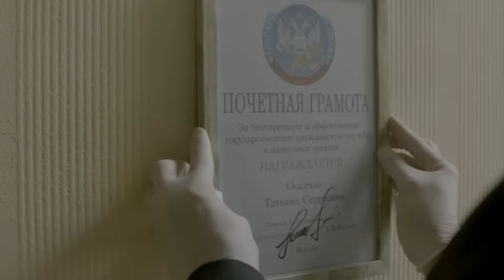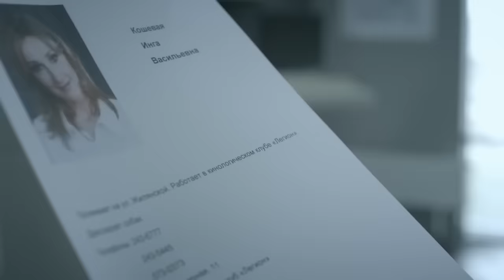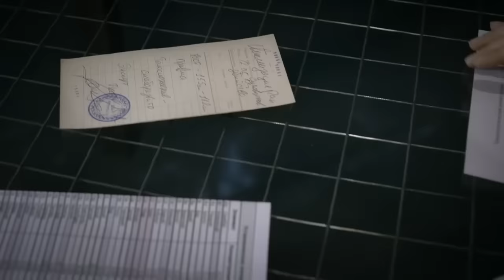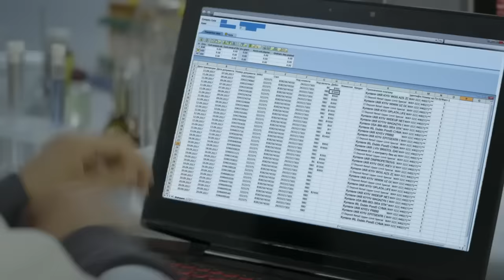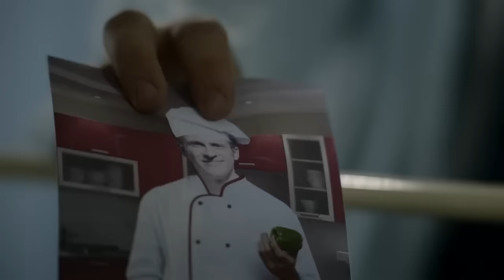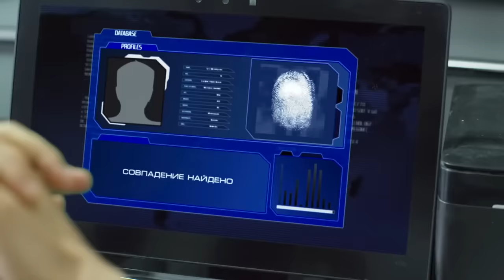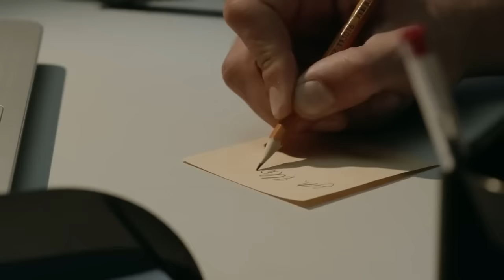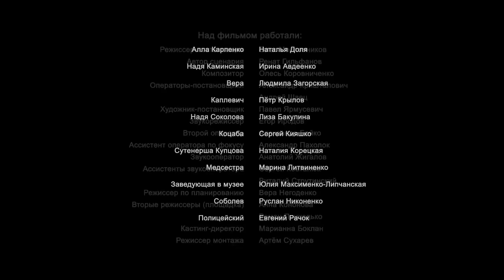ГОРЯЧИЙ ОСТРОСЮЖЕТНЫЙ ДЕТЕКТИВ С НЕОЖИДАННЫМИ ПОВОРОТАМИ СЮЖЕТА! СПЕЦЫ. Лучшие Сериалы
Сюжет закручен вокруг работы экспертов-криминалистов и оперативников. Руководит командой опытный криминалист Андрей Макаров, у которого в подчинении такие же, как и он, спецы – компьютерный гений Стас Ким, эксперт, исследующий причины преступности, Ройзман, а также любознательная практикантка Леся Бильчак. В связке с Макаровым работает следователь уголовного розыска Богдана Ковальская. Они понимают друг друга с полуслова, однако, не все так безоблачно в их взаимоотношениях. Андрей и Богдана могли бы стать парой и в личной жизни, но по некоторым причинам это невозможно… У эксперта Макарова в разработке новое дело, связанное с его личной трагедией: месяц назад погибла его родная сестра...

Детектив.
Режиссер: Олег Масленников.
В ролях: Алексей Морозов, Яна Соболевская, Дмитрий Чернов (II) и др.